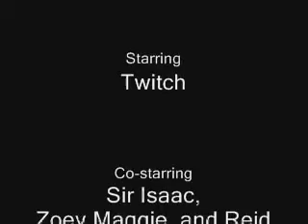Twitch dancing to Switch